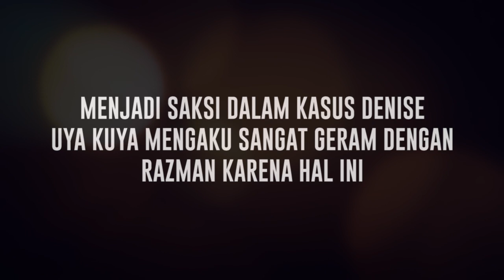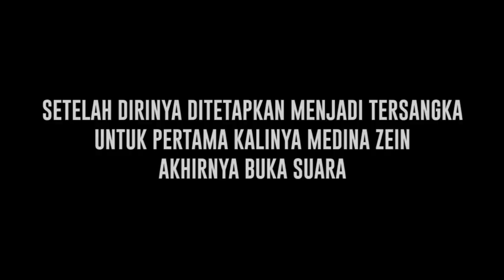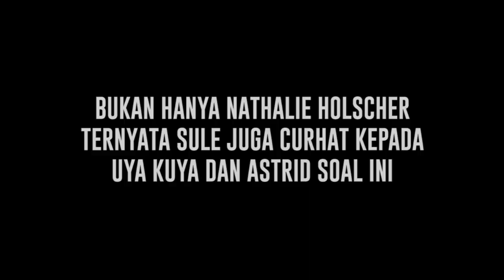Cumi Highlight: Uya Kuya Dibuat Geram Razman Hingga Curhat Sule Soal Nathalie Holscher Terungkap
Berikut rangkuman berita terupdate tentang kisah dari selebritis yang kami rangkum dalam satu cuplikan cumi highliht terupdate selebritis hari ini mulai dari Uya Kuya Mengaku Sangat Geram dengan Razman Karena Hal Ini, Pertama Kalinya Medina Zein Akhirnya Buka Suara, hingga Sule Juga Curhat Kepada Uya Kuya Dan Astrid Soal Ini. Dan berikut berita video lengkapnya, jangan lupa juga ikuti juga berita terupdate lainnya dari para selebritis tanah hanya di channel YouTube cumicumi.com.